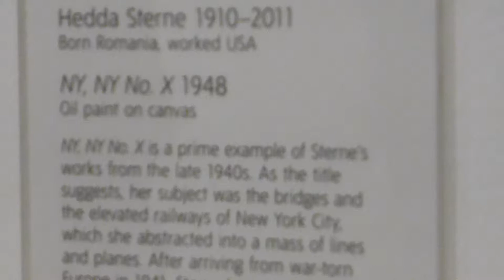Hedda Sterne - NY, NY No. X - Abstract - Surrealism - The World Goes Pop - Tate Modern - Listaverk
Hedda Sterne - NY, NY No. X - Abstract Expressionists - The Irascibles - Surrealism - Tate London - The EY Exhibition: The World Goes Pop - Tate Modern: Exhibition - 17 September 2015 – 24 January 2016.  London - Tate Modern is ready to tell a global story of pop art, breaking new ground along the way, and revealing a different side to the artistic and cultural phenomenon. From Latin America to Asia, and from Europe to the Middle East, this explosive exhibition connects the dots between art produced around the world during the 1960s and 1970s, showing how different cultures and countries responded to the movement. Politics, the body, domestic revolution, consumption, public protest, and folk – all will be explored and laid bare in eye-popping Technicolor and across many media, from canvas to car bonnets and pinball machines. The exhibition will reveal how pop was never just a celebration of western consumer culture, but was often a subversive international language of protest – a language that is more relevant today than ever.

NY, NY No. X is a prime example of Sterne’s works from the late 1940s. As the title suggests, her subject was the bridges and the elevated railways of New York City, which she abstracted into a mass of lines and planes. After arriving from war-torn Europe in 1941, Sterne became associated with the emerging generation of American painters. She was famously the only woman – alongside Jackson Pollock, Mark Rothko and others – in Nina Leen’s 1951 Life magazine photograph of ‘The Irascibles’, abstract artists objecting to the conservatism of the Metropolitan Museum of Art.

Sterne has been almost completely overlooked in art historical narratives of the post-war American art scene. At the time of her death, possibly the last surviving artist of the first generation of the New York School, Hedda Sterne viewed her widely varied works more as in flux than as definitive statements. Sterne was one of the artists who were dubbed "The Irascibles". The term was coined to represent the group consisting of 18 prominent artists of their day, including Willem de Kooning, Adolph Gottlieb, Ad Reinhardt, Richard Pousette-Dart, William Baziotes, Jimmy Ernst, Jackson Pollock, James Brooks, Clyfford Still, Robert Motherwell, Bradley Walker Tomlin, Theodoros Stamos, Barnett Newman, and Mark Rothko. These artists were also thought to be a part of the New York School (although Sterne preferred not to be aligned with any artistic group). "The Irascibles" are the artists who signed a letter protesting conservative group-exhibition juries to the president of the Metropolitan Museum of Art. They were referred to as The Irascibles in an article featured in an issue of Life where the famous Nina Leen photograph was published of 15 members of "The Irascibles".[ See more

Hedda Sterne is famous for being the only woman in Life magazine's group portrait of abstract expressionists. Among photographs of American artists, it was second in fame only to Hans Namuth's shots, also for Life, of Jackson Pollock at work. Pollock was in Nina Leen's group photo of 1951, of course, along with Robert Motherwell, Mark Rothko, Clyfford Still, Barnett Newman, William Baziotes, Adolf Gottlieb, Willem de Kooning and half a dozen others, plus Sterne, who has died aged 100, having survived all her better-known companions. It was a grouping of the best and brightest in American art in the early 1950s, 14 men with one woman. But when Sterne walked out of that improvised photographic studio, the only thing she took with her was her shadow on the wall. "In terms of career," she told an interviewer in later life, "it's probably the worst thing that happened to me."

Hedda Sterne donated a large collection of her papers to the Archives of American Art in the early 1970s. The collection includes materials dated 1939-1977, including biographical material, personal and professional correspondence. Learn more through the Smithsonian Institute’s website.

NY, NY No. X 1948